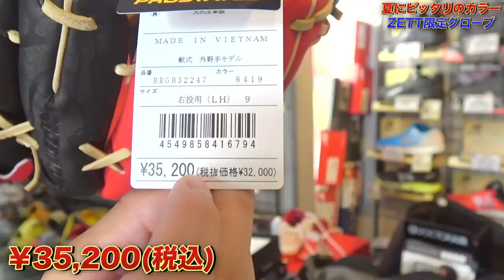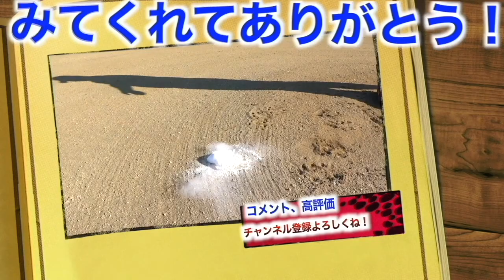【源田モデル限定】ZETTプロステイタスの軟式限定グローブがモンタナスポーツに入荷！夏にぴったりのデザイン！みんな買うしかない！！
モンタナスポーツInstagram

モンタナスポーツオンラインショップ

2022年版しょーへーTV ビッグシルエットTシャツ
【🤩購入リンク🤩】